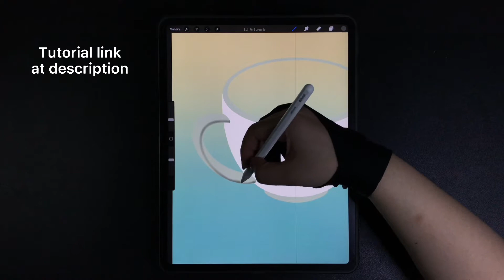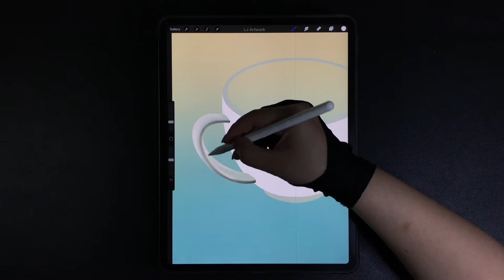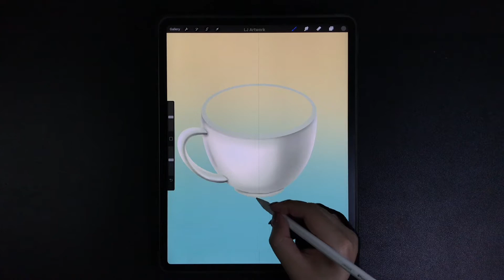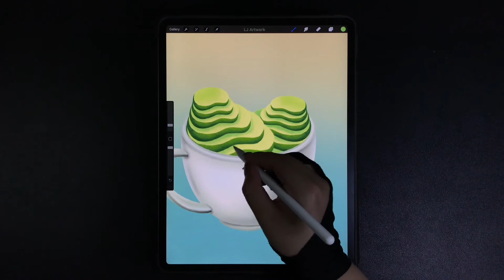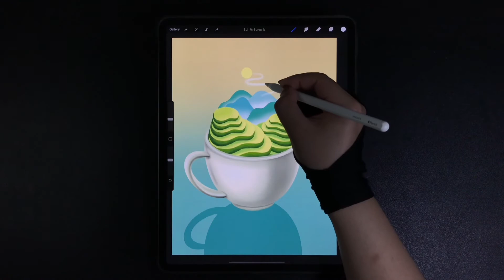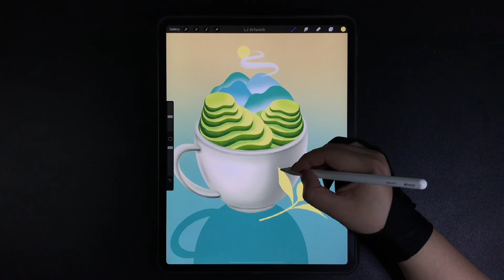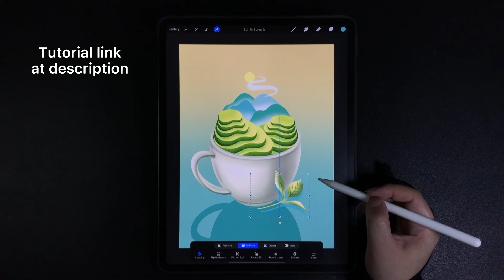Terrace Cultivation in a Cup - Creative Farming iPad Procreate Drawing - Digital Illustration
00:00 - Tea cup drawing
02:31 - Terrace farm drawing
03:58 - Mountains, shadow, sun & smoke drawing
04:59 - Tea leaf drawing

Draw terrace farming, terraced fields in a tea cup - creative  - Digital Drawing and Illustration